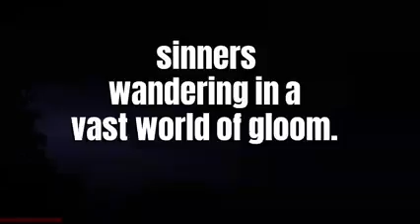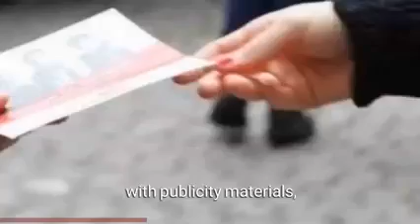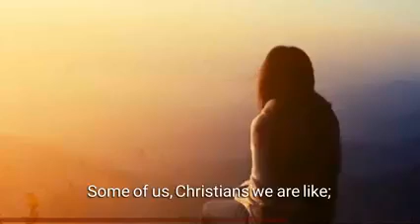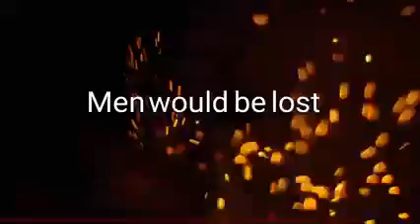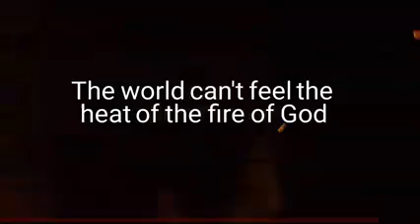We need the fire of the Lord. Adapted.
Adapted - We need your fire Lord